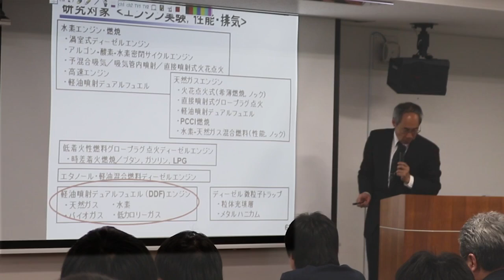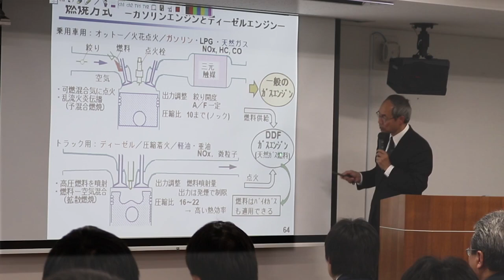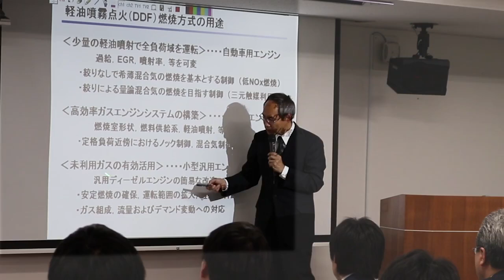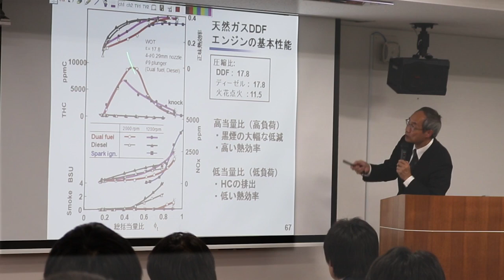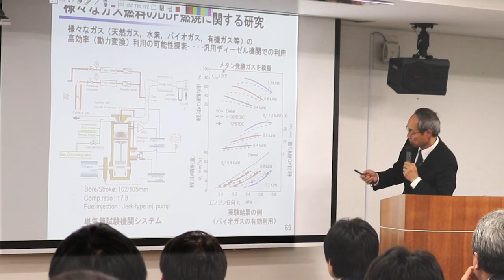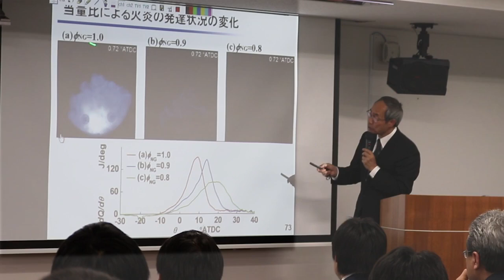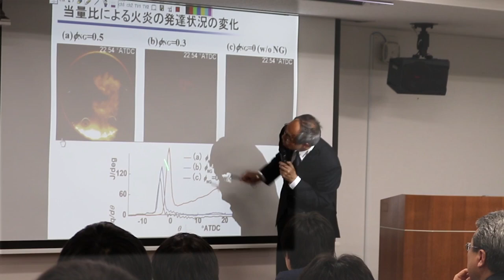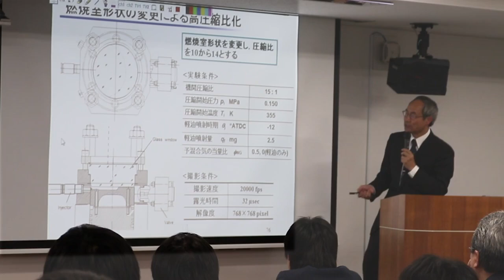京都大学2016年度退職教員最終講義 塩路 昌宏（エネルギー科学研究科 教授）「エンジン燃焼研究に携わって」2017年3月24日 チャプター9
京都大学2016年度退職教員最終講義
塩路 昌宏（エネルギー科学研究科 教授）
「エンジン燃焼研究に携わって」
9. トピックス5：軽油噴射デュアルフュエル(DDF)エンジン
2017年3月24日